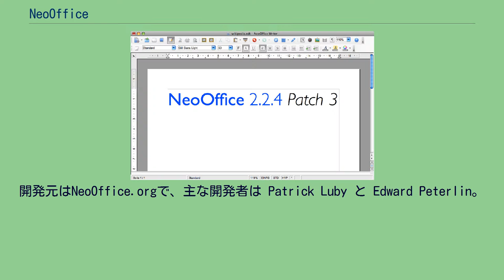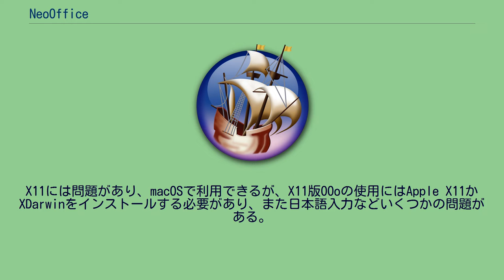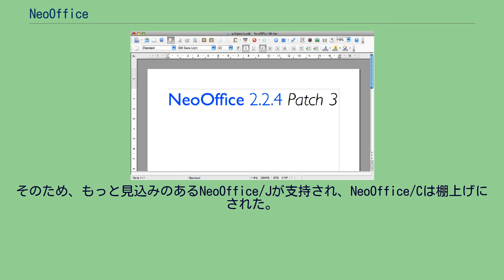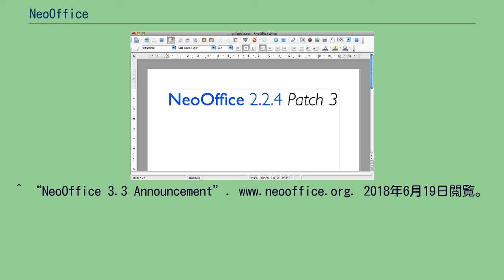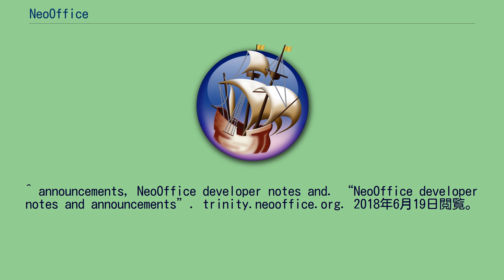NeoOffice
NeoOffice（ネオオフィス）は、macOS用のソフトウェア。
オープンソースのオフィススイートであるOpenOffice.org（以下、OOo）から分岐して開発されていたもので、同バージョンのOOoとほぼ同等の機能を備えていた。
2018年6月現在は、LibreOffice 4.4ベースとなっている。
ワープロ、表計算、プレゼンテーション、ドローソフトの機能がある。
開発元はNeoOffice.orgで、主な開発者は Patrick Luby と Edward Peterlin。
SolarisとLinux用に開発されたOOoと、macOSのAquaインタフェースを統合するために、過去にはJavaテクノロジーが使われていた。
LibreOfficeベースの2018年現在はDBなどの一部機能を除いてJavaは使われていない。
OpenOffice.org3.0より以前、OpenOffice.orgにはすでにX11版があったが、Aquaネイティヴで動くOpenOffice.orgの開発は長年停滞していた。
そのためMac上でネイティヴに動くOpenOffice.orgを開発することを目的に開発が始まった。
X11には問題があり、macOSで利用できるが、X11版OOoの使用にはApple X11かXDarwinをインストールする必要があり、また日本語入力などいくつかの問題がある。
そのため、Mac上ではOOoでなくNeoOfficeの利用が推奨されていた。
NeoOfficeのほうがインストールが簡単で、Aqua版OpenOffice.orgより概ねAquaライクなインタフェース（デスクトップ上部のメニューバーや親切なキーボードショートカットなど）を備え、macOSのフォントや印刷サービス、クリップボード、ドラッグ・アンド・ドロップ機能などが利用でき、OOoよりMacとの親和性が高い。
ただし、NeoOfficeをストレス無く動かすにはX11版より多くのメモリが必要であり、いくつかの機能の処理速度がやや遅いことが指摘されている。
また追加されたコードはOOoほどテストを受けているとはいえない。
2018年時点のNeoOfficeは、Microsoft Officeとの互換性のある、LibreOffice 4.4ベースである。
NeoOffice/JはGPLライセンスを採用しており、そのソースコードを改変して作成したソフトウェアを配布する場合、フリーソフトウェアとして提供されなければならないと定めている。
対してOOoは以前LGPLライセンスとSISSLを使用していたが、SISSLの廃止によりLGPLに一本化された。
なおOpenOffice.orgの商業版として、サン・マイクロシステムズがStarOfficeを販売していた。
関連プロジェクトにNeoOffice/Cがある。
これは、ネイティブなmacOS版OOo 2.0を作るためのプロトタイプとして、AppleのCocoa APIを使ってmacOS用OOo 1.xを開発するプロジェクトである。
しかし、NeoOffice/Cは実装が非常に難しいことが判明した。
アプリケーションは非常に不安定である。
そのため、もっと見込みのあるNeoOffice/Jが支持され、NeoOffice/Cは棚上げにされた。
NeoOffice 1.2 のリリース時に、これまでのアプリケーション名から/Jが削られることが発表され NeoOffice に変更された。
2008年10月にMac OS X v10.4以降にネイティブ対応した本家OOo 3.0が公開された。
2012年リリースされたNeoOffice 3.3以降のバージョンは、 JavaベースではなくCocoaベースになっている。
2017年に、古いOOo 3.1.1コードベースから、LibreOffice 4.4コードベースに移行が完了した。
2018年現在、最新バージョンは、Mac App Storeにて有料販売されている。
^ a b “NeoOffice in the Mac App Store”. 2018年6月19日閲覧。
^ OOoの日本語プロジェクト。
^ “NeoOffice 3.3 Announcement”. 2018年6月19日閲覧。
^ announcements, Ne...